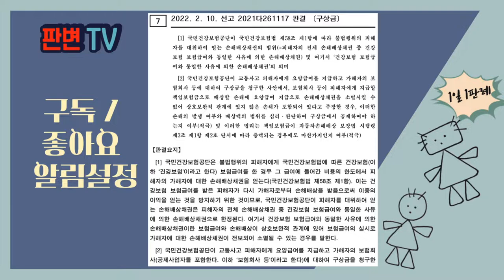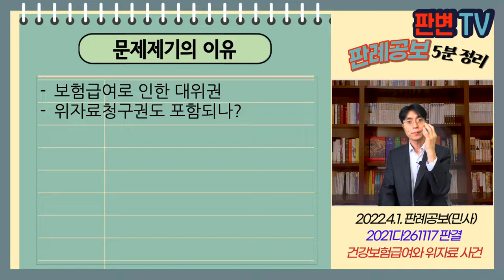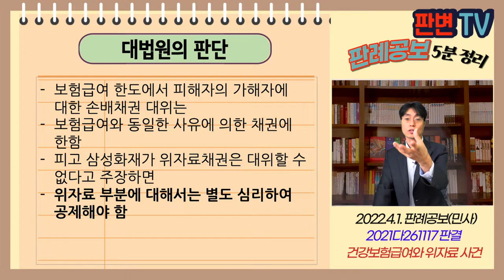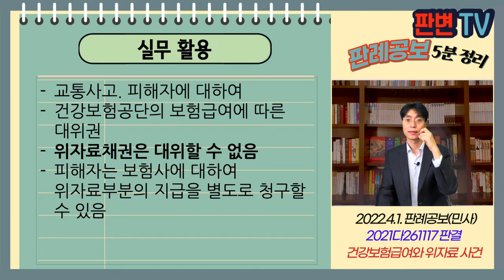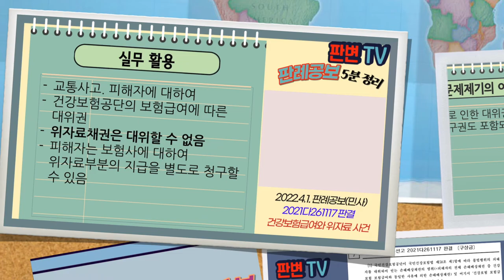건강보험급여와 위자료 사건 [22.4.1.자 판례공보(민사)]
건강보험급여와 위자료 사건
별 3개

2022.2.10. 선고 2021다261117 판결
구상금

원고 국민건강보험공단
피고 삼성화재(상고인)

파기환송

운전자는 피고 삼성화재 보험 계약자
운전자의 과실로 피해자가 교통사고를 당함
원고 건강보험공단은 피해자에게 건강보험에 따른 보험급여 4,800만원을 지급함
피고 삼성화재는 피해자에 대하여 책임보험상 1,500만원 보험금 지급해야 함
원고 공단은 피고 보험사를 상대로 1,500만원 구상금 청구소송을 제기함

보험급여로 인한 대위권
위자료청구권도 포함되나?

보험급여 한도에서 피해자의 가해자에 대한 손배채권 대위는
보험급여와 동일한 사유에 의한 채권에 한함
피고 삼성화재가 위자료채권은 대위할 수 없다고 주장하면
위자료 부분에 대해서는 별도 심리하여 공제해야 함

실무활용
교통사고. 피해자에 대하여
건강보험공단의 보험급여에 따른 대위권
위자료채권은 대위할 수 없음
피해자는 보험사에 대하여 위자료부분의 지급을 별도로 청구할 수 있음